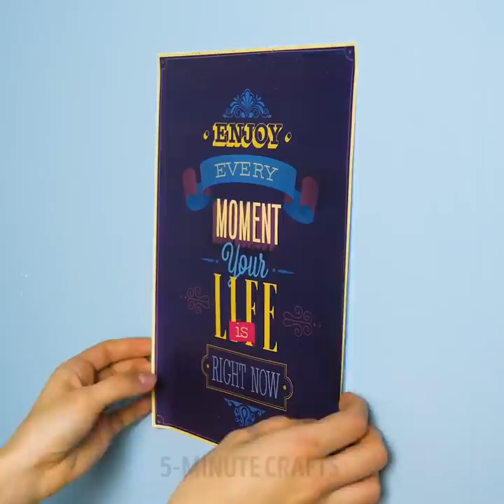16 CLEANING HACKS YOU WILL BE GRATEFUL FOR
Hey girls, In this video, I wanted to share with you some amazing cleaning tips and tricks that will make your house sparkle without much effort.
- You can use shaving foam to get rd of burned food off your stove.
- Add double-sided tape to you sweeping brush in order to get rid of more dirt more efficiently.
- You can also remove burned food from your cookware using olive oil.
- You can clean your white trainers using micellar water.
- You can make your own toilet cleaner using some soap, sprite and water.
- To get rid of wine stains off your white shirt, soak your shirt in some white wine.
- You can get rid of blood stains using hydrogen peroxide.
- You can make your cooking pans sparkle again by adding some salt to them and then scrub them using a potatoe.

Timestamps:
0:07 - Cleaning tips and tricks
1:47 - How to clean your microwave
2:57 - How to clean your shoes
3:16 - Genius cleaning hacks
5:20 - Get rid of red wine stains